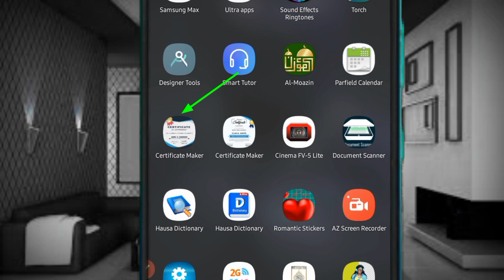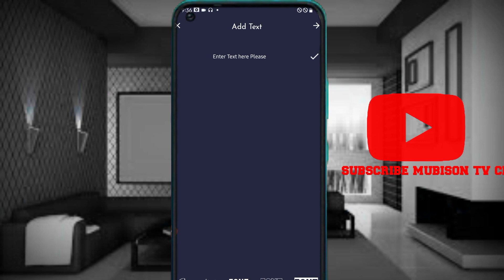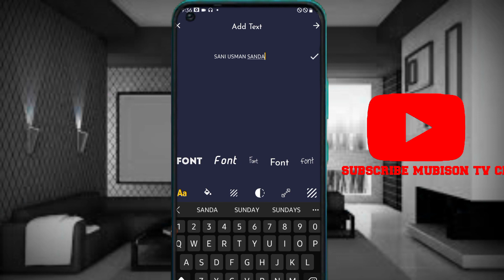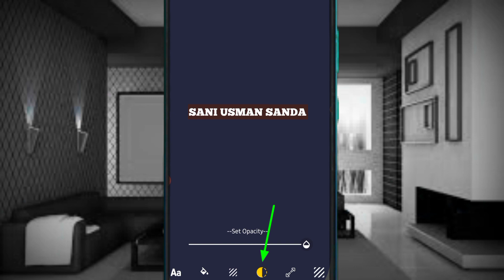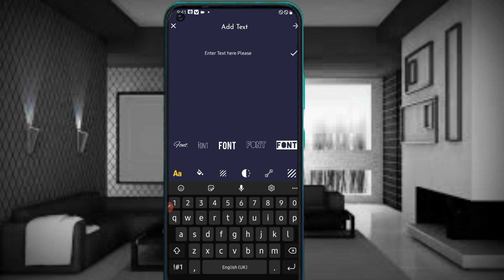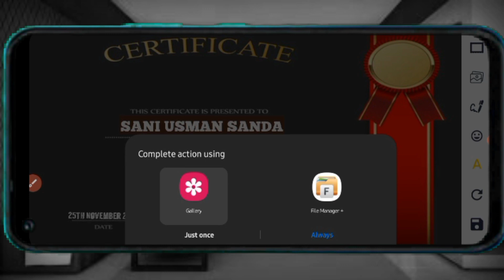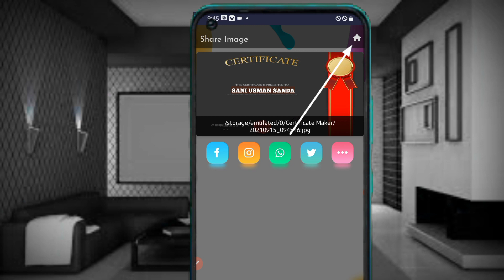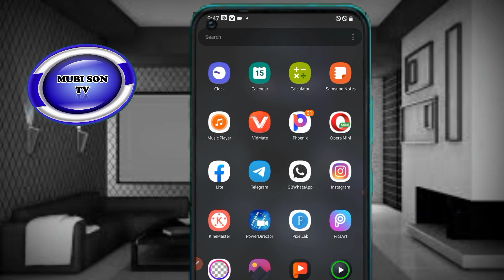Yanda zaku hada certificate kowane Iri A wayoyinku na Android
tech technology